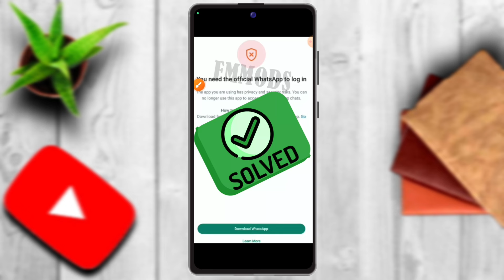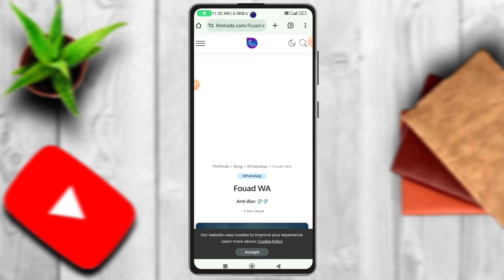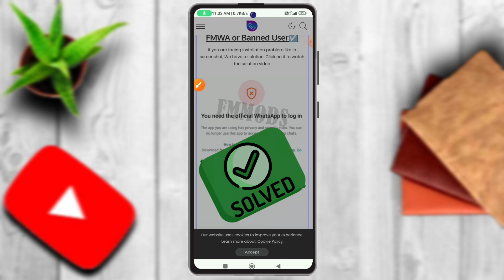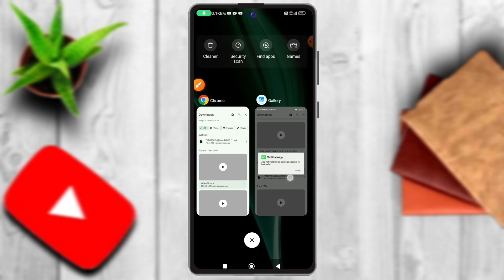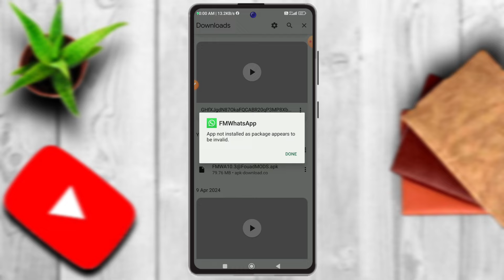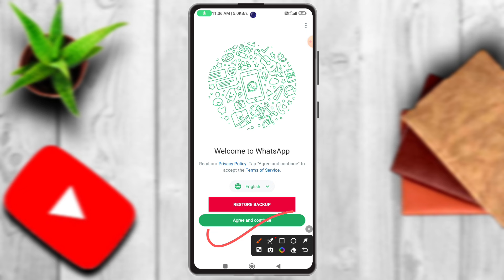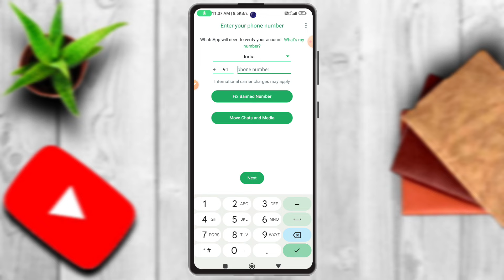Fm Whatsapp 10.06 Update|Fm Whatsapp Update Kaise Kare|You Need The Official Whatsapp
doston Maine aapko es video me bataya hai ki aap fm whatsapp ko 10.06 version me update kaise kroge.

Fm whatsapp 10.06 update
you need the official WhatsApp problem solved
fm whatsapp app not installed as package appears to be invalid problem solved
fm whatsapp 10.06 update kaise kare
fm whatsapp download
fm whatsapp download 10.06

                           [ rahultechtips01 ]

THANKS.